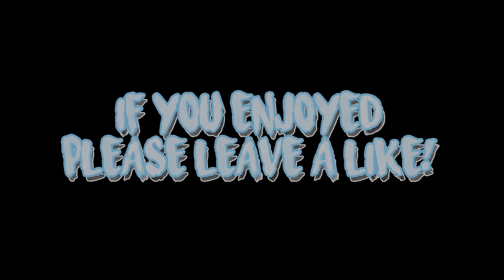BTS (방탄소년단) Map of the Soul: 7 - Album Reaction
Sorry this one had to be cut up a lot since the video kept getting blocked worldwide.

Social Media!

Cam T. Crowley
Katie
Kallista Bryant
Lacinda Hurley
Mats Strandlund